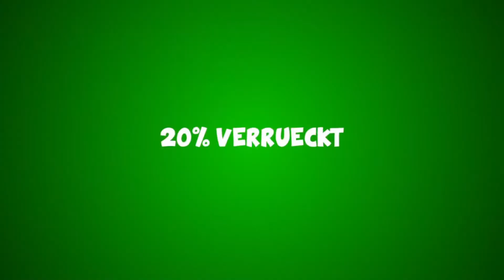Wir sind doch alle GRONKH!! MINECRAFT: Hide and Seek #003 - mit Scotchy666 + PlayKampfschaf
30 Likes für das geile Video?? XD

Eine Runde Hide and Seek. Ich finde dieses Spielprinzip sehr geil, also wenn Ihr mehr wollt, dann schreibt es in die Kommentare. :)

Schaut bei ihnen vorbei, es lohnt sich!